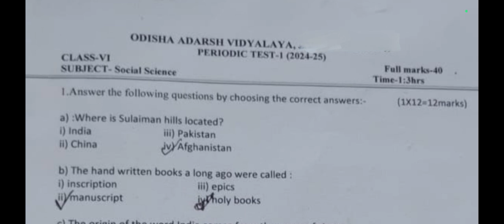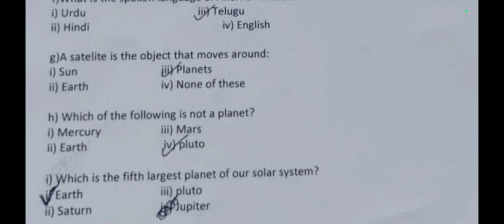PT-1/PWT-1:July 2024/Sub-S.St(Social Science) Question Paper/OAV Class.6 (Period Test-1)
PT-1/PWT-1:July 2024/Sub-S.St(Social Science) Question Paper/OAV Class.6 (Period Test-1)/ Periodic Written Test-1/ Odisha Adarsha Vidyalay